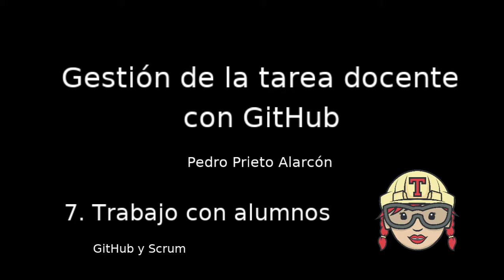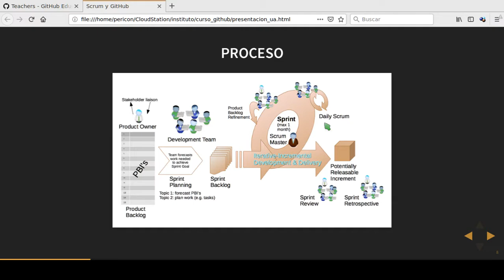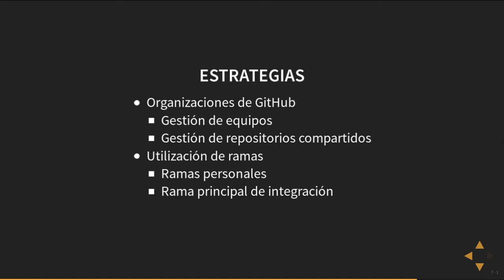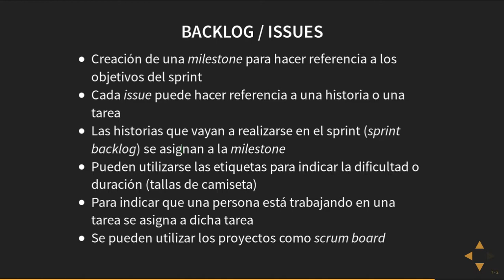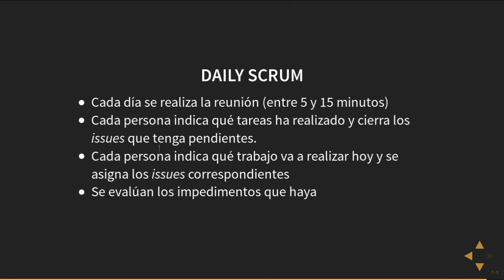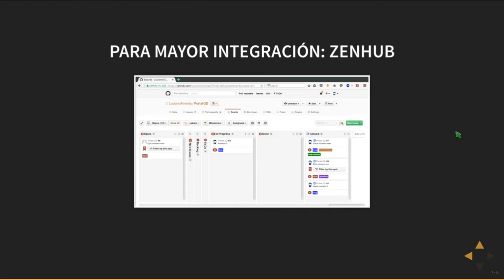Gestión de la tarea docente con GitHub - Sesión 7.4: GitHub y Scrum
Sesión 7.4: GitHub y Scrum